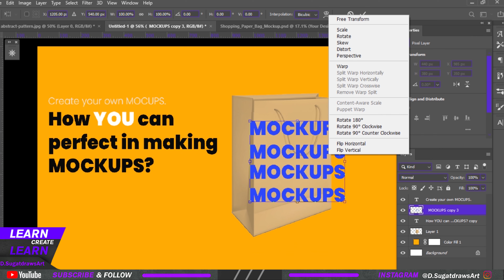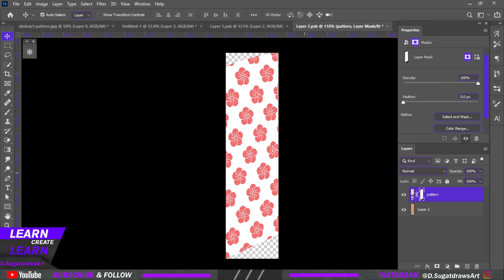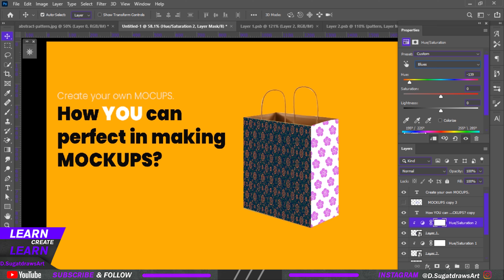How to Design Mockup in Photoshop | Adobe Photoshop Tutorial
Send your photos
Send your drawings to: